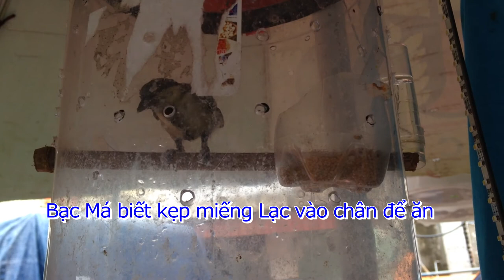^Giáp Vlogs Hành động đáng yêu của đôi chim vành khuyên và con chim Bạc Má thông minh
Thuần chim